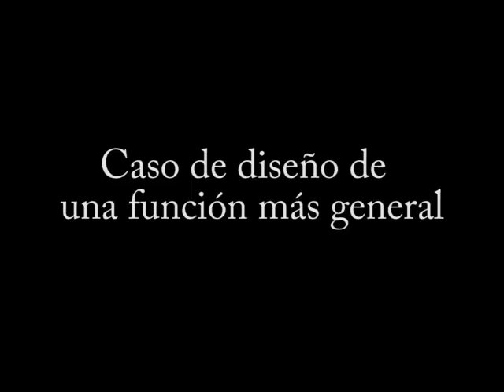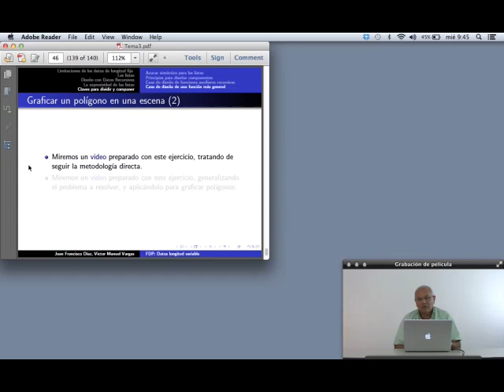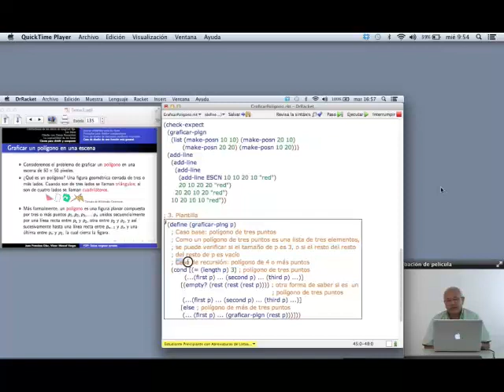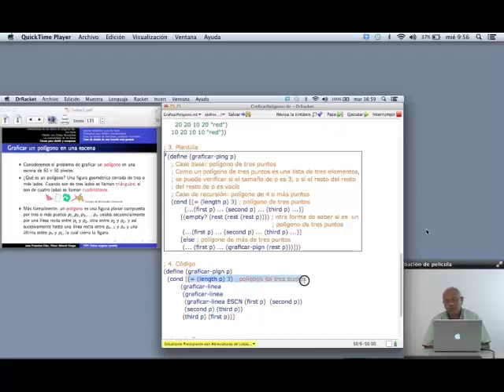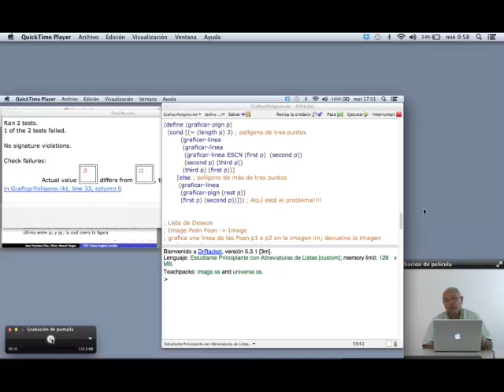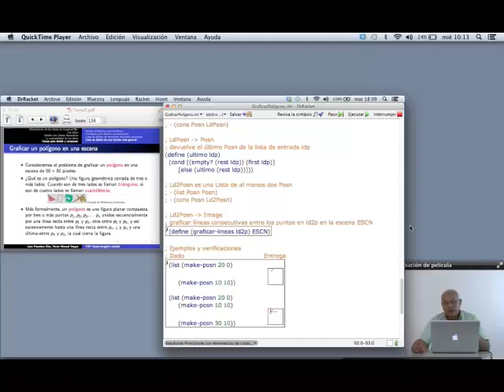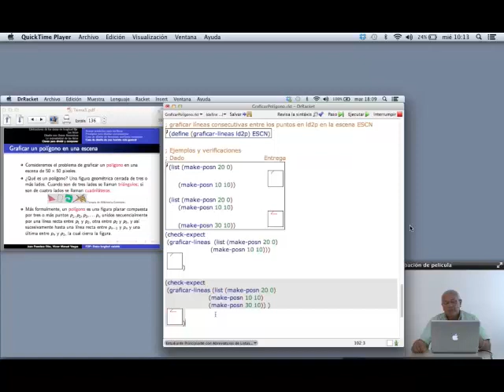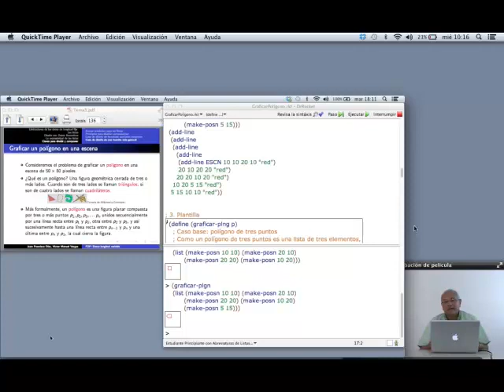Caso de diseño de una función más general